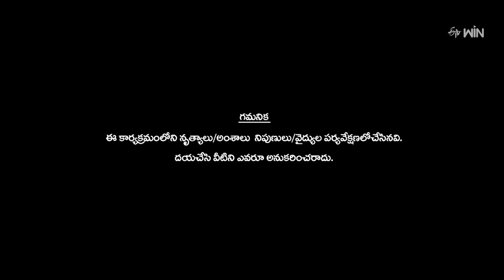Pattu Pattu Song - Mythili Raju Performance |Dhee Celebrity Special-2 |31st October 2024 |ETV Telugu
Mythili electrifies the stage with a fascinating dance performance and mesmerizes everyone with her amazing dance moves.